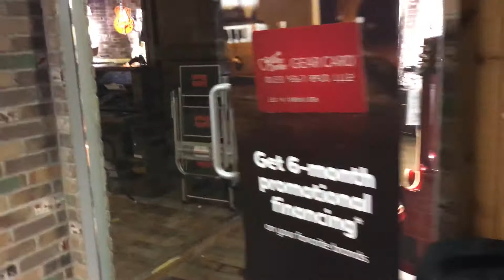Para enlouquecer qualquer músico - Guitar Center em New York. Vale a pena conhecer de perto!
Pequeno tour dentro da loja mais incrível de instrumentos musicais que já vi!
Guitar Center fica em Nova Iorque e você pode tocar qualquer instrumento que quiser lá dentro!